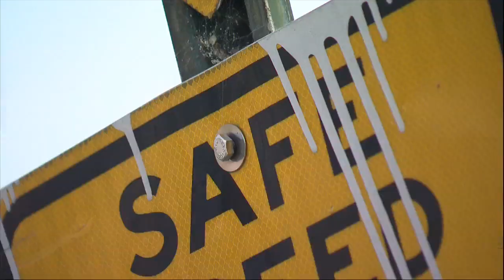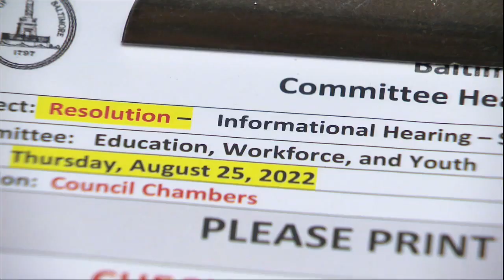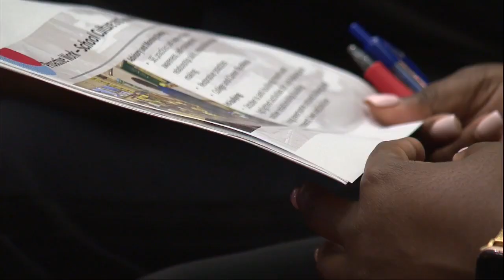Murder at Mervo High School - Student killed in parking lot during first week in school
A Mergenthaler Vocational Technical High School student was shot and killed Friday in the school's parking lot as students were leaving for the day, police said.

Baltimore Police Commissioner Michael Harrison said a student from another city school approached the victim as he was walking through the parking lot and an argument ensued. The gunman shot the victim multiple times and fled on foot, Harrison said.